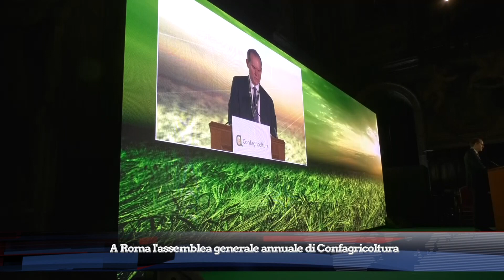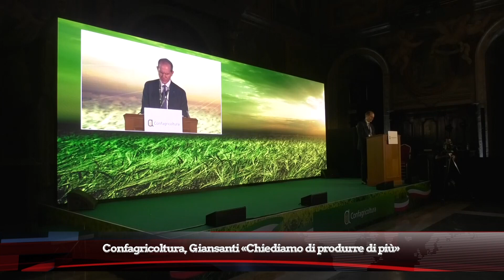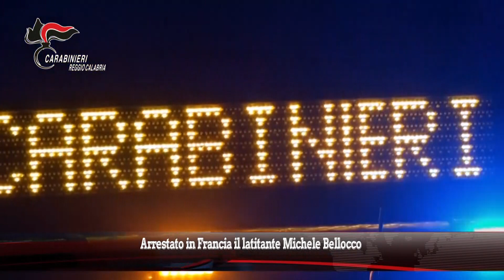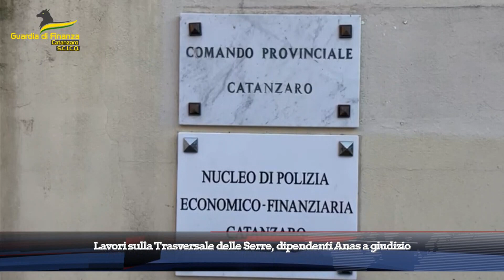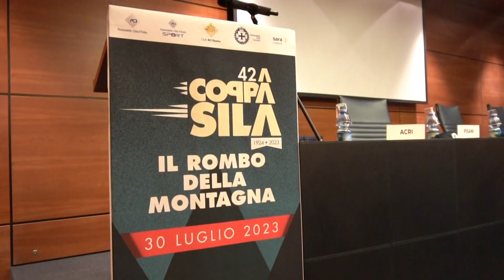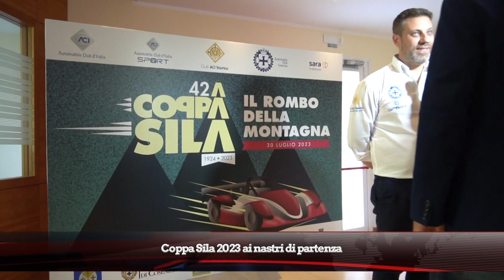TG DEL 13 LUGLIO 2023